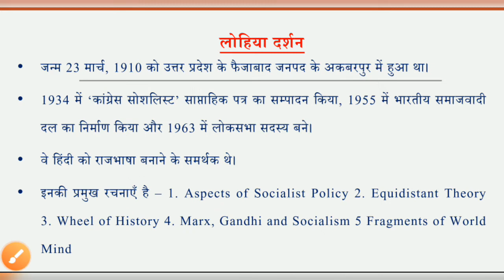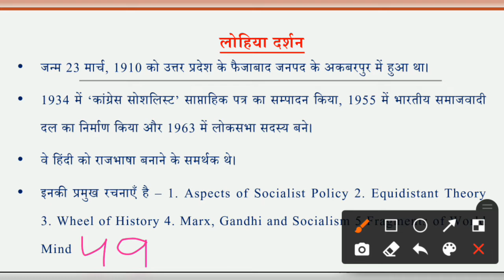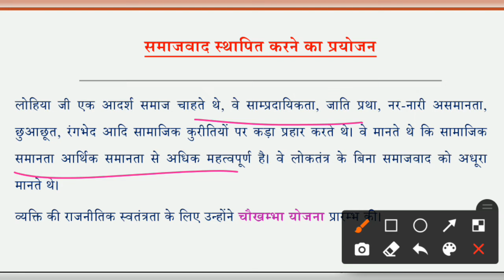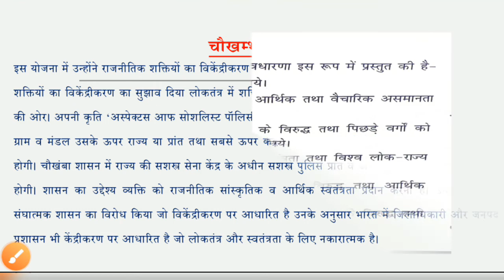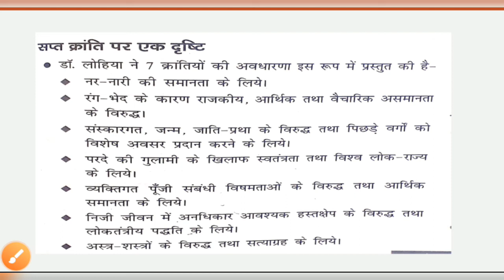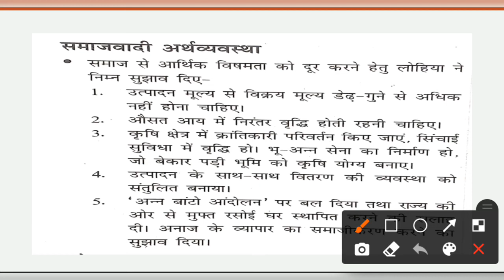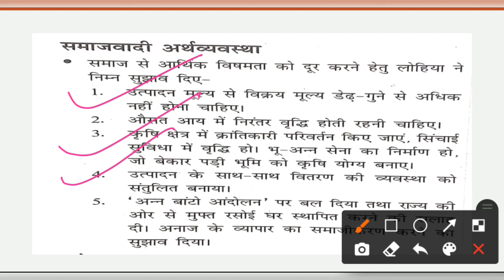लोहिया दर्शन : इकाई4 यूजीसी नेट हिंदी|| इकाई 4 वैचारिक पृष्ठभूमि : लोहिया दर्शन|| Lohiya Darshan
इस विडीयो में हम यूजीसी नेट इकाई -4 वैचारिक पृष्ठभूमि में "लोहिया दर्शन" के सम्बन्ध में महत्वपूर्ण तथ्यों के बारे में discuss कर रहे हैं।
शुक्रिया।
1000 प्रश्नों के लिए लिंक